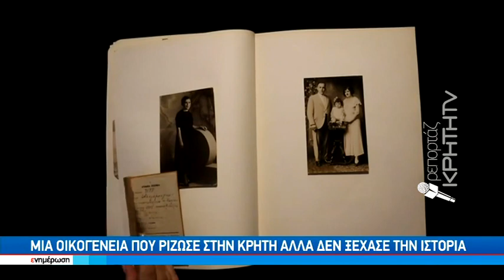Ξεφυλλίζοντας την ιστορία